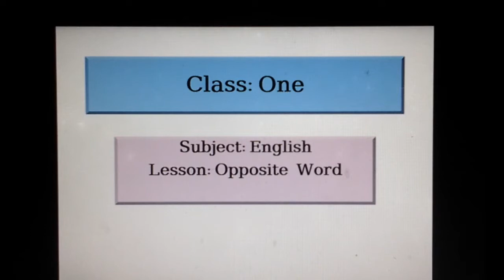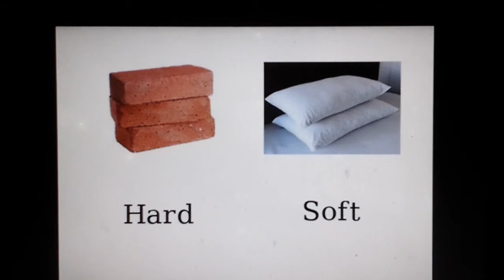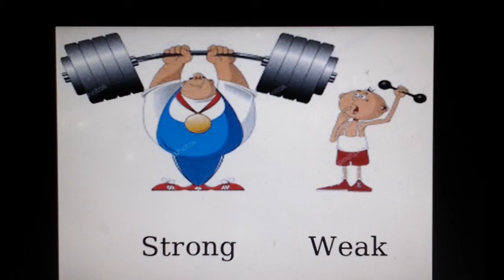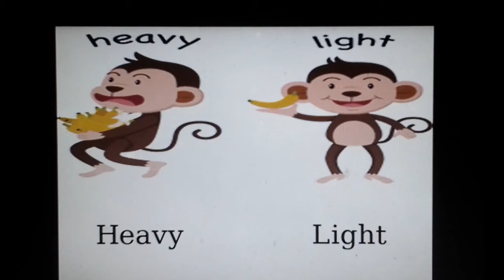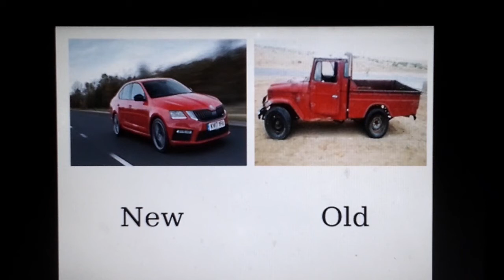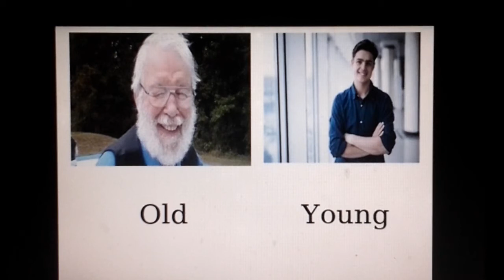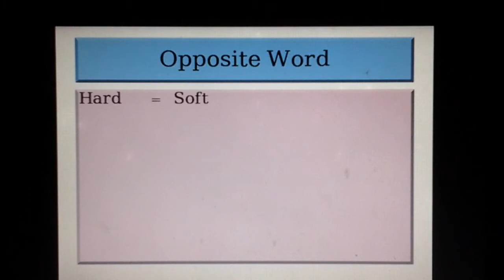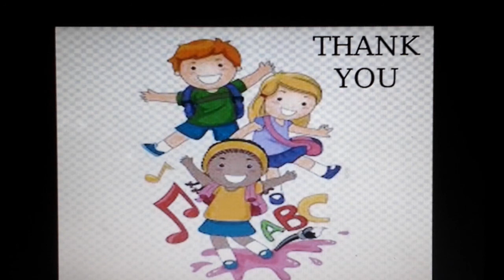শ্রেণি-প্রথম, Subject English Lesson Opposite Word Teacher Monira Begum